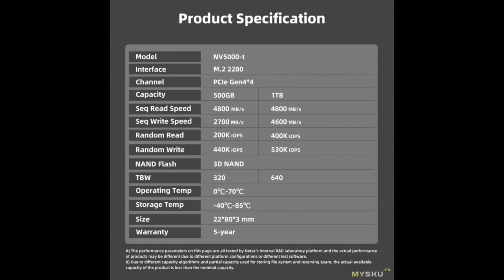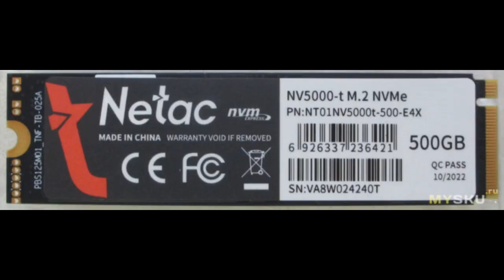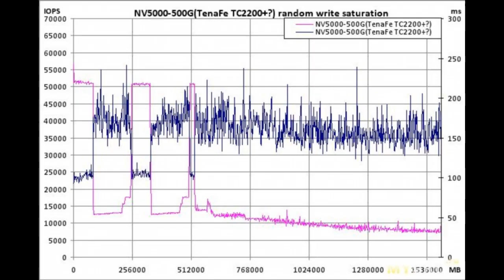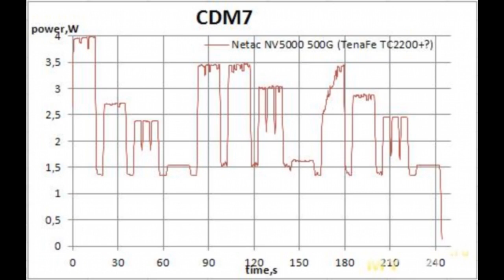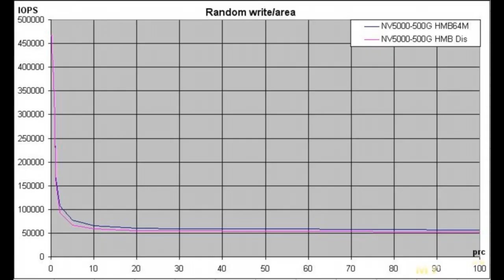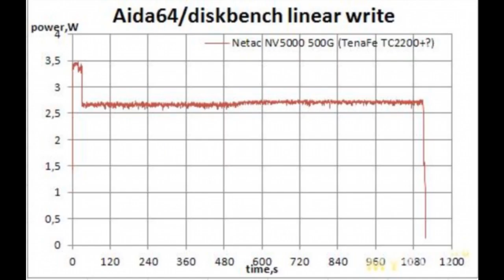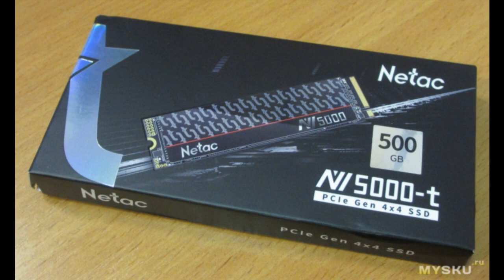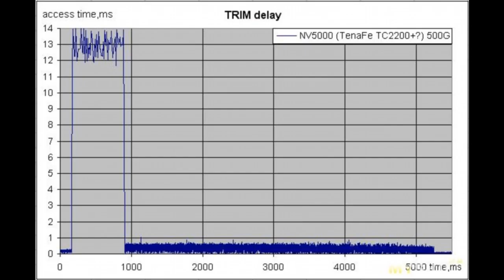Netac NV5000-T 500GB - PCIE 4.0x4 NVME SSD на новом контроллере TenaFe TC2200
Очередная версия NV5000, на этот раз на безбуферном контроллере — первенце нового производителя ssd контроллеров, чем и заинтересовал.  Согласно сайту TenaFe Inc.образована бывшими сотрудниками Tidal Systems, которую некоторое время до ...
Отзыв на товар с Aliexpress Netac NV5000-T 500GB - PCIE 4.0x4 NVME SSD на новом контроллере TenaFe TC2200